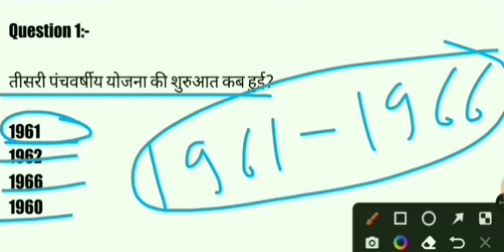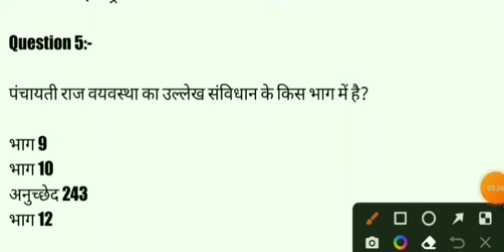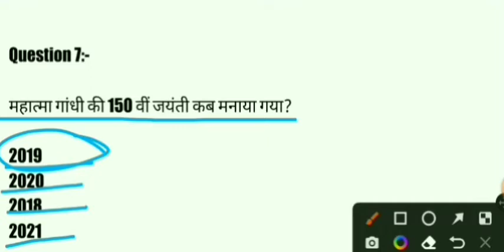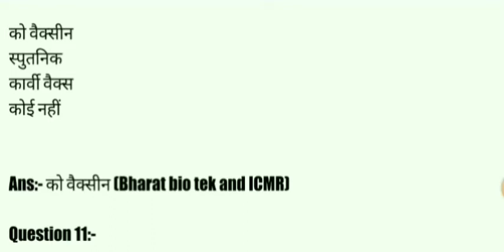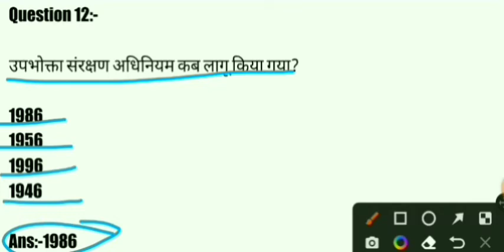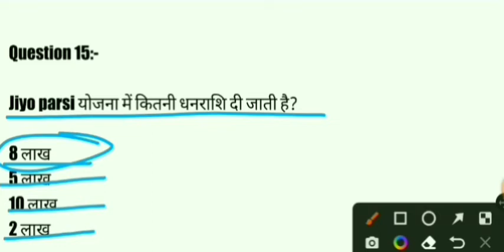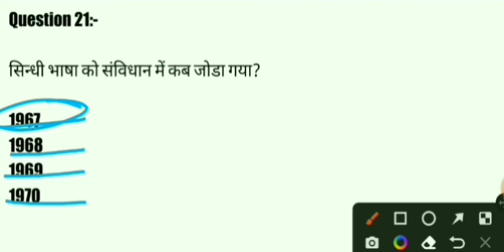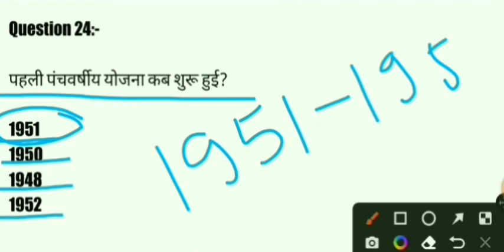Group d static gk 2022 | Rrc group d exam analysis 2022 | Rrb group d exam analysis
Friends this video is about to selected static gk question. Which are very important for you from rrb examination point of view.

Your quarries:-
Rrb group question
Railway group d exam current affairs
Group d static gk 2022